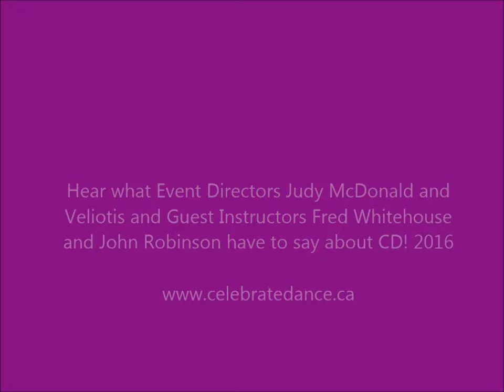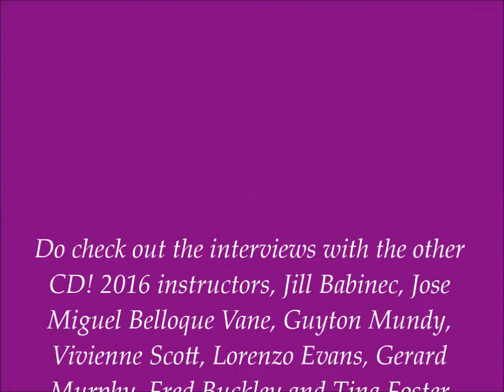Celebrate Dance! Toronto 2016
Event Directors:  Judy McDonald & Tina Veliotis plus Guest Instructors Fred Whitehouse and John Robinson.  Do check out also interviews with the other Guest Instructors Jose Miguel Belloque Vane, Guyton Mundy, Vivienne Scott, Lorenzo Evans, Gerard Murphy, Fred Buckley & Tina Foster.